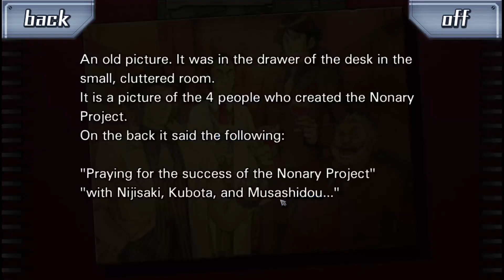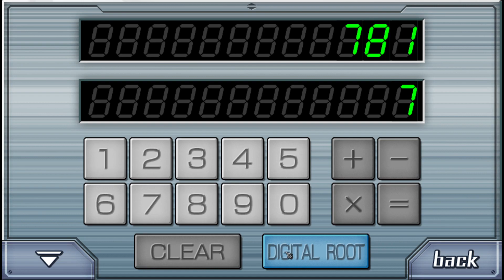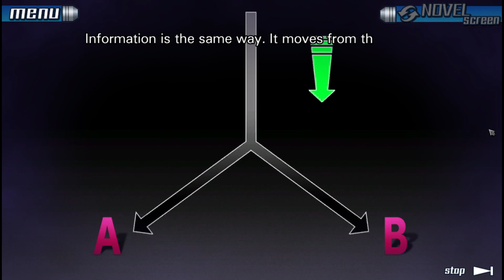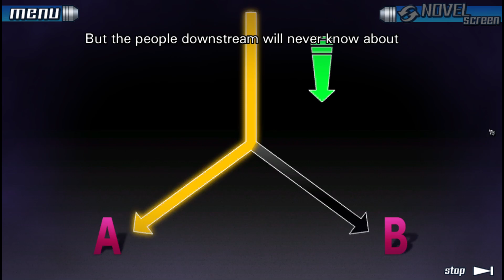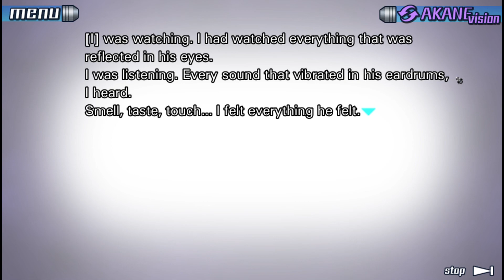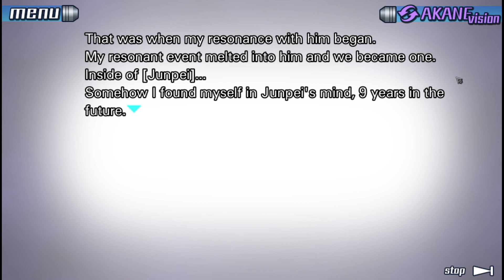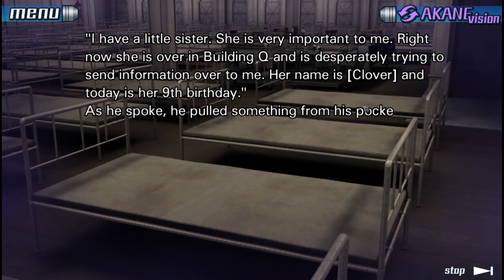Void Ink Plays: 999 Part 22: I am I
The biggest secret in the whole game is revealed.